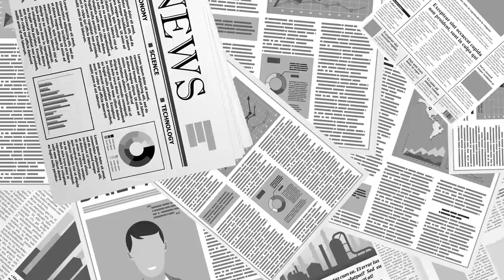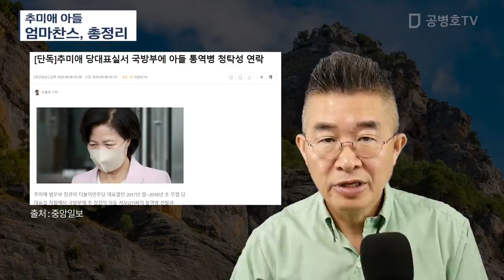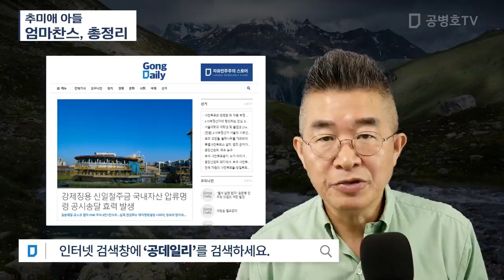추미애 아들 / 엄마찬스, 총정리 [공병호TV]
Bitcoin : 3MTW849AkP2ftLeSK2teZHMmzLu7Z83s9U